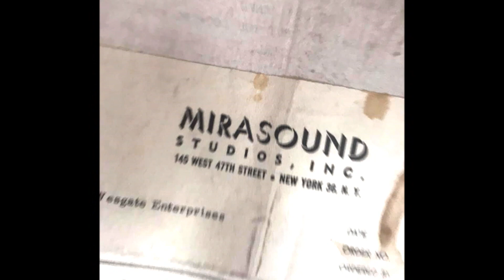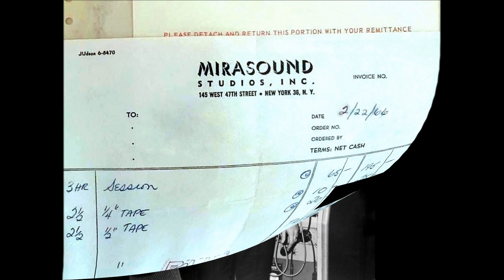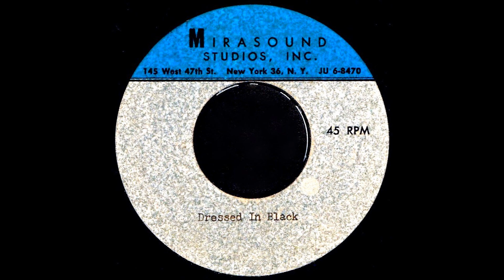George 'Shadow' Morton - DRESSED IN BLACK (Unreleased Demo) - Mirasound Studios (1966)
NO COPYRIGHT INFRINGEMENT INTENDED - In early 1966 after successfully putting the New York based girl group, the Shangri-Las on the map with hit records on the Red Bird label beginning in the summer of 1964, producer/composer George 'Shadow' Morton formed a production company with Tony Michaels and Vinnie Gormann called 'Phantom Productions.  Before Red Bird shuttered its doors for good by the end of the summer of 1966, one of the final sessions by the Shangri-Las would include the tune, 'Dressed In Black'.  Composed by the three member production team and arranged by Artie Butler, the tune was issued as the flipside to 'He Cried' in March 1966.  Issued that same month was another version of the song produced by Tony Michaels with an arrangement by Artie Butler that was recorded by the Pussycats and released on Columbia.  One month later, the original backing track was used and issued by the Nu-Luvs on the Mercury label with the title, 'So Soft, So Warm' with production credit given to Phantom.  Before any of these recordings were made, a demo version was recorded with the original backing track and 'Shadow' Morton providing a basic vocal of the melody which had a minimal amount of any lyrics.  Never intending to be released, the track did eventually appear in a compilation LP from the UK in 1976 and on several re-issue Red Bird/Shadow Morton compilations since then.